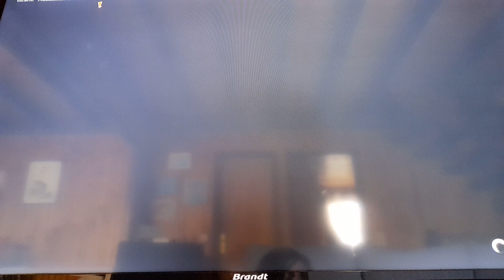comment je suis passé niveau 100 ...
dans cette vidéo on fait plein de glitch xp